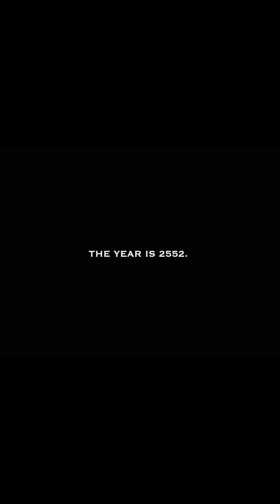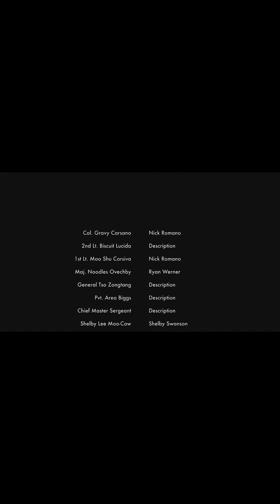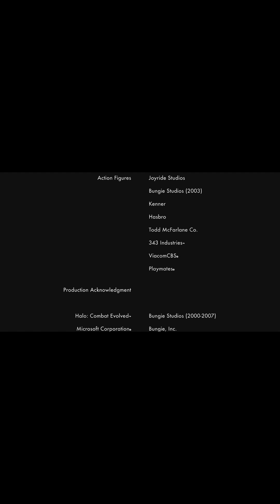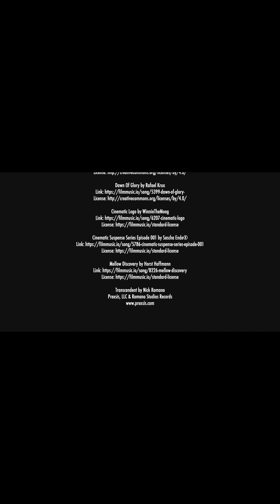Gravy [VE]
[Vertical Edition] The year is 2560. President Bob, formerly of the Space Research Center, has uncharacteristically stolen humanity's last nuclear missile.

General Tso sends Moo Shu and Biscuit on a dangerous mission to discover the purpose for the missing missile. Several enemies stand in their way including the Evil Grunt! With assistance from Noodles, the team embarks on an adventure through unimaginable environments.

Prexsis and Romano Studios present a Nick Romano film.